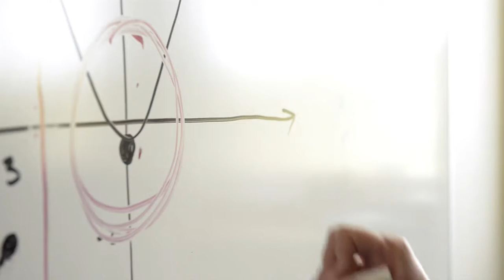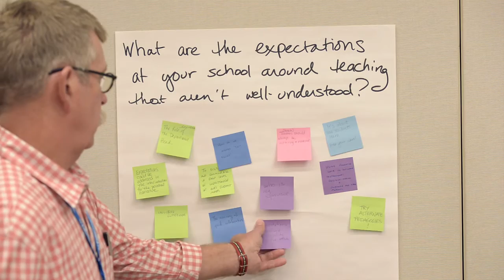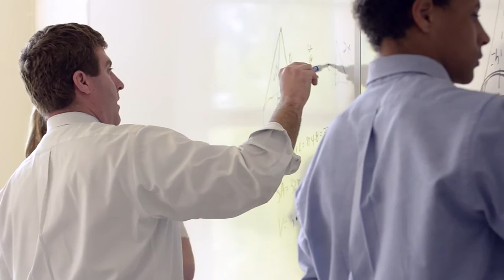McDonogh School with FolioCollaborative: The Next Step in Professional Growth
FolioCollaborative is a non-profit organization dedicated to helping schools help faculty improve their craft.  The Folio software allows teachers to set goals, track their progress, and communicate with department chairs and each other to impact the lives of students in meaningful, positive ways.